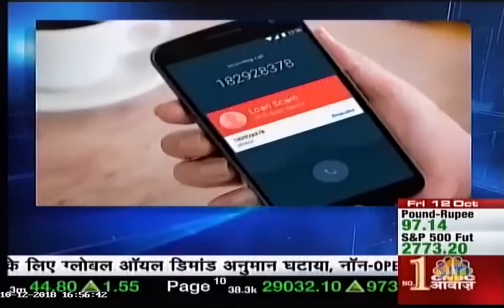Mr. Rajan S Mathews, DG COAI sharing his views on Telemarketing Calls | CNBC Awaaz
"We do agree that these unwanted calls are a nuisance, the TRAI has proposed various regulations and various solutions  but unfortunately the telemarketers always find new ways to make problems. We have shut down many of these telemarketers, but unfortunately they begin operations the very next day under different TAN number." - Mr. Rajan S Mathews, DG COAI